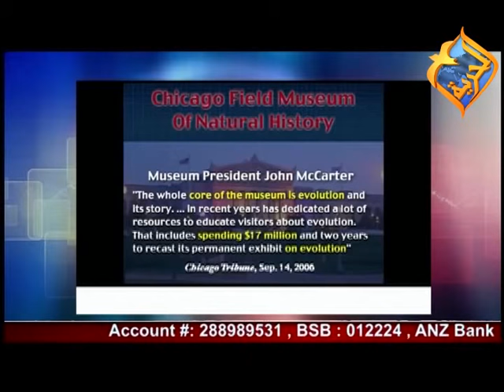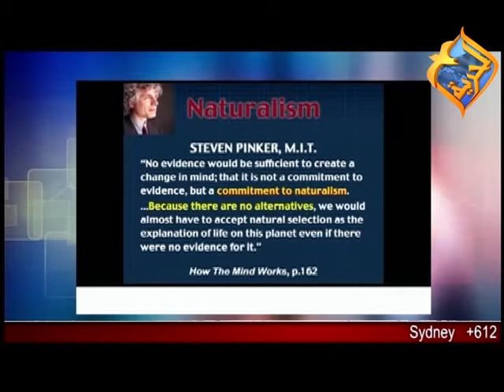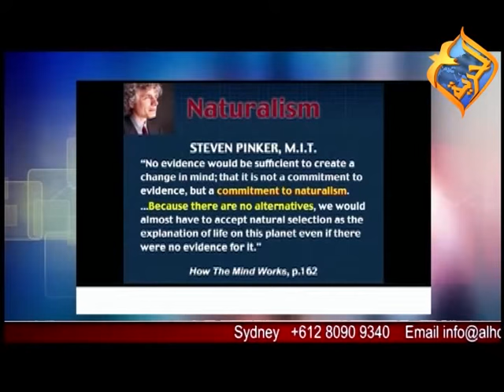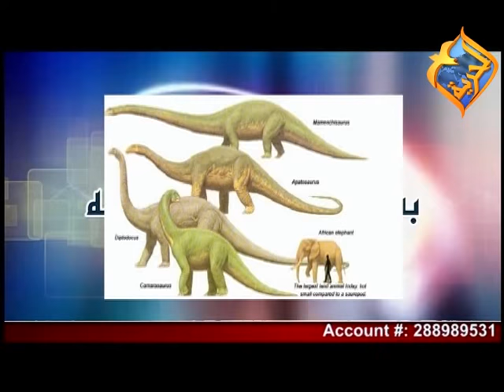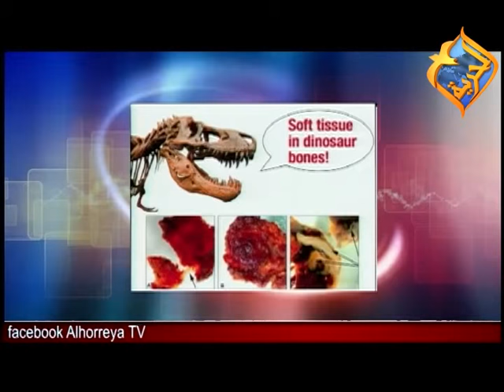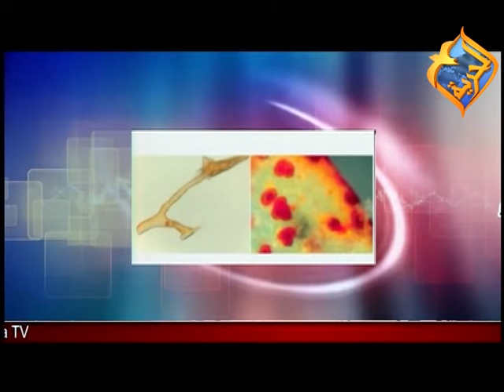الاخت/ لمى مع الاخ/ مازن في برنامج بصمات الله في الخليقة 2014-2-7